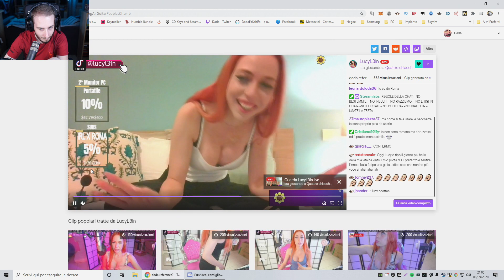DADA CONTATTA UNA RAGAZZA SU EPAL PER FAR INGELOSIRE LUCY, MENTRE DARIO OSSERVA IN CHAT DAL BAGNO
In questa seconda puntata di c'è posta per Dada, lo streamer che guardiamo un po' per pena e un po' perché ormai hanno bannato tutti, comprerà i servizi di una ciovane donzella, bionta e karina, così da far ingelosire l'amata Lucy L3in. Dario però è sempre vigile e dal suo trono di ceramica osserva l'evolversi della situazione.
No regà, scherzo è un'intervista mentre giocano un DadaGame, però che l'abbia pagata mesi prima, per giocare un po', è un'ipotesi tutt'altro che remota
dARIO MOCCIA LUCY LEIN DADA GAME EPAL COCOBUN